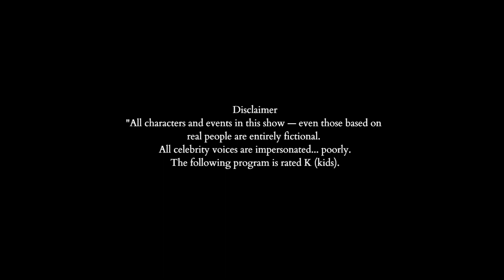ChiChi Bhali Trailer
ChiChi Bhali Animated Series Kids Show Cartoon Trailer